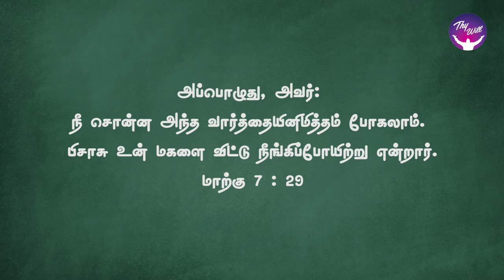God Morning Season 2 | Persistence in prayer | RBU Shyam Kumar | Thywill TV